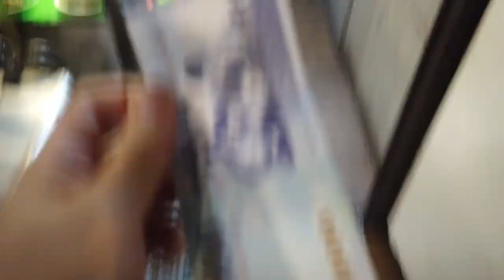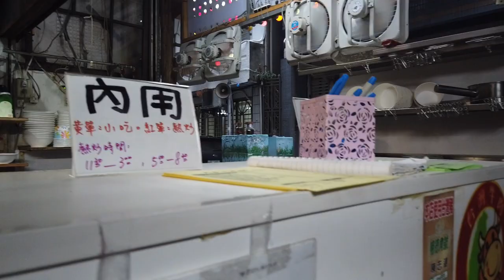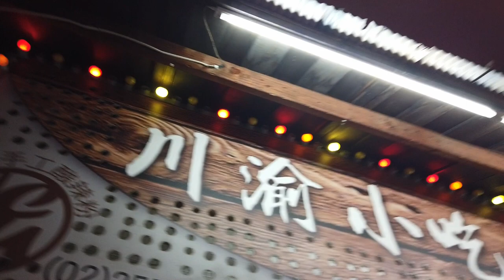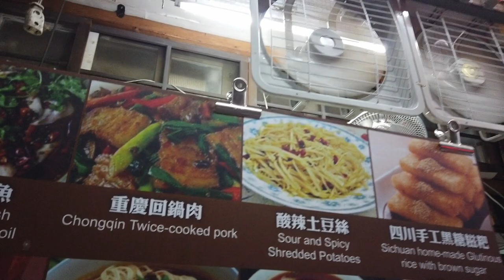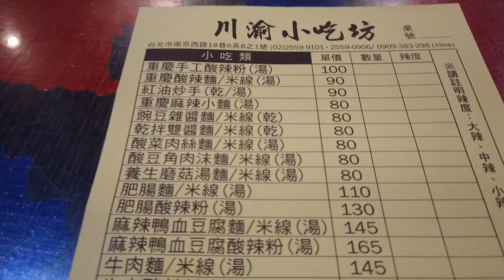大同區美食 日本人愛吃重慶小麵90！真的好辣！麻辣到不行！！酸辣土豆絲40 川渝小吃坊 103台北市大同區南京西路18巷6弄8之1號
川渝小吃坊